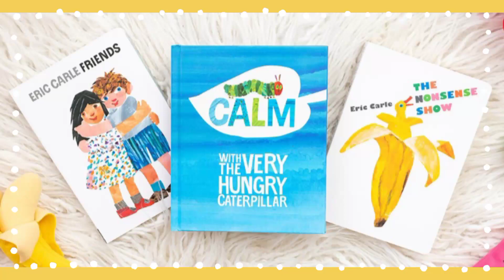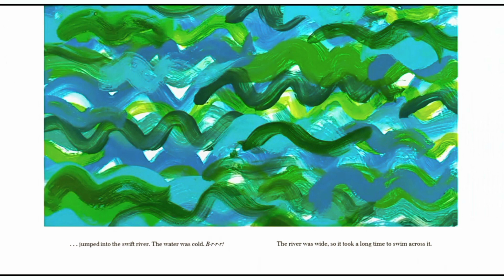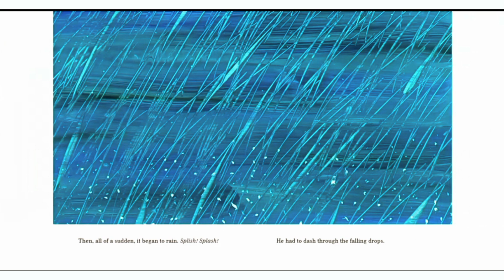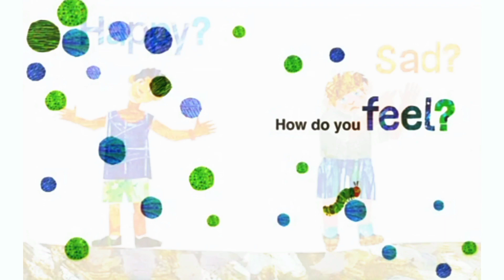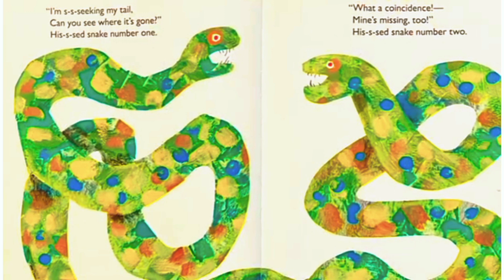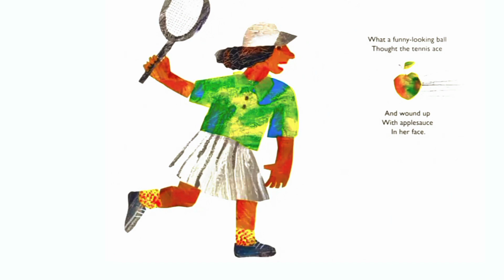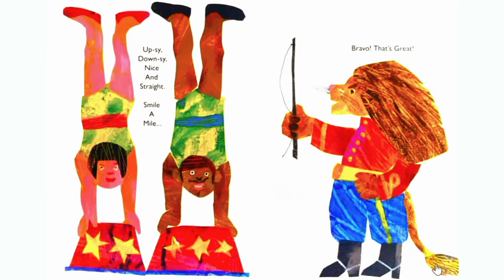3 BEST ERIC CARLE BOOKS FOR BABIES & TODDLERS 🐛COMPILATION 📖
✍️If only beloved children’s authors could live forever. Fortunately, their books can! In 2021, we lost the talented author and illustrator Eric Carle (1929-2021). Known for his brightly colored collage artwork and engaging stories, Carle’s work speaks to children’s interests, curiosities, fears, and hearts. His books also leave room for young readers to imagine, daydream, and create their own stories.
Carle created over 70 stories in his lifetime, including his bestselling classic, The Very Hungry Caterpillar (originally published in 1969). Below, I’ve spotlighted this title and nine other Eric Carle must-reads. But, please don’t stop with the books on this list. Whether you’re new to the world of Eric Carle or you’re a lifelong fan, he has a title for everyone. And all of his books beg to be read over and over again.
Before you rush off to read these fantastic books, please join me in raising a juice box (or whatever drink you have on hand) to thank our dear Eric Carle for sharing his gift with us. Also, share one of his books with someone you love (I think he’d like that!) And I will, too.
Thank you, Mr. Carle, for your talents and books and for transforming millions of hungry little caterpillars into lifelong reading butterflies.
The Best Eric Carle Books for Babies & Toddlers

by Patricia J. Murphy

1. Friends
2. Calm with the Very Hungry Caterpillar
3. The Nonsense Show